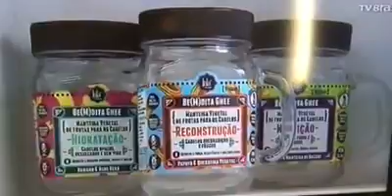Pela derrubada do veto - Não aos testes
Matéria de 29/8/2017 - TV Brasil.
Repórter Rio.
Nossa luta para derrubar o Veto do governador e salvar milhares de vidas.